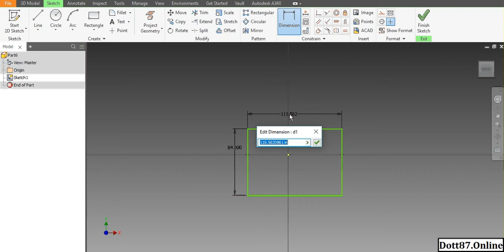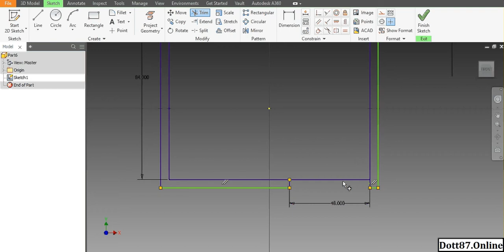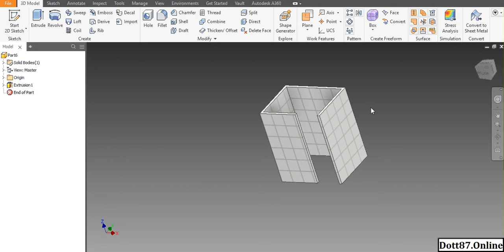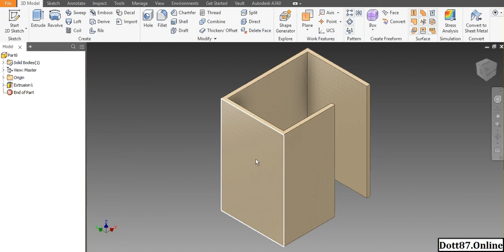How To Create Washroom Tiles in Autodesk Inventor (Easy WAy)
Create Washroom Tiles in Autodesk Inventor in very easy way.
In few minutes Modelling.  (Easy Way)